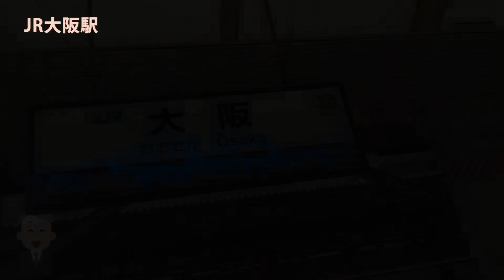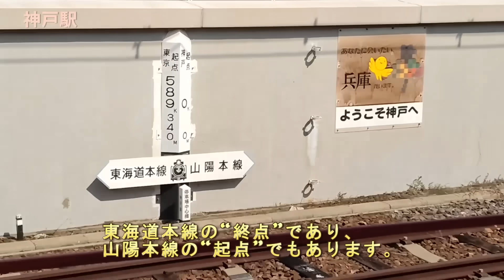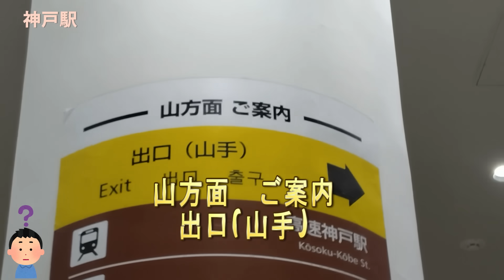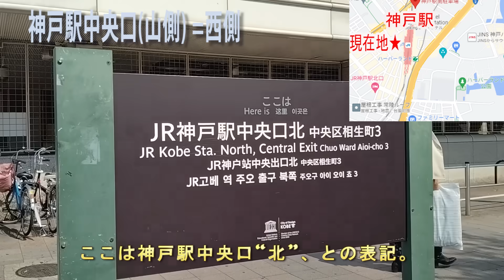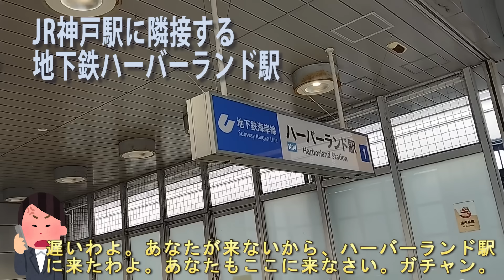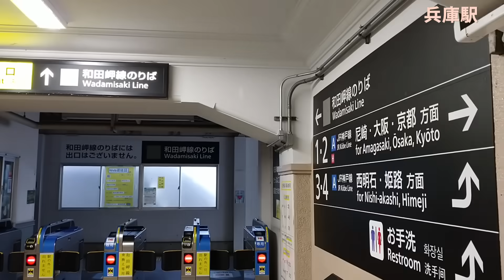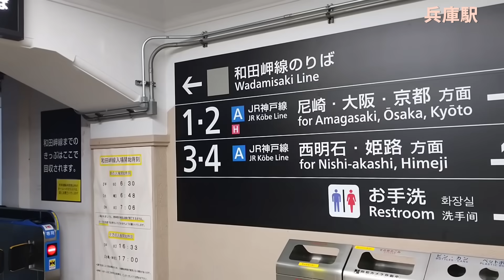【神戸駅】方角ムチャクチャ。実は神戸駅の周辺は時空が歪んでいる!? 方位磁石が使えない!? 神戸駅の隠れた配慮。神戸駅のトラップ2。【上司＆部下】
今回の舞台は大都市、神戸。その都市名を名乗る歴史ある駅、神戸駅がテーマです。この神戸駅、実は時空がゆがんでいるのか、方位磁石を使うと、道に迷うという、隠れたトラップのご紹介です。

今回は、大阪から神戸駅まで、上司は車で、部下は電車で向かいます。
はたして、今回こそ、上司と部下は合流できるでしょうか?

※今回はPart1を見ていなくても楽しめるように制作しています。

Rodeo_Show.
Eine_Kleine_Nachtmusik_by_Mozart.
Fond_Memories.
From_Russia_With_Love
Thunderstorm.
Safety_Net
Baroque_Coffee_House

MusicMaterialよりsoar.
DOVA-SYNDROMEより
　orchestral_mission
　なんとか大作戦
BGMerよりファイルX
効果音ラボより
　ラッパファンファーレ trumpet1.
　ちゃんちゃんchan-chan3

リクエスト等がございましたら
コメント欄へよろしくお願い致します。

基本的に使用したBGMは各動画説明欄に記載しています。
また、よく使用するBGMは下記のサブチャンネル動画に特集もあります。

出来るだけ「知的で、為になる動画」を目指したいと思っております。